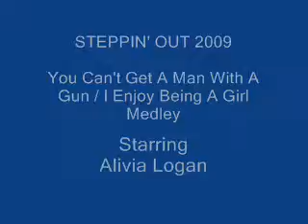You Can't Get A Man With A Gun I Enjoy Being A Girl